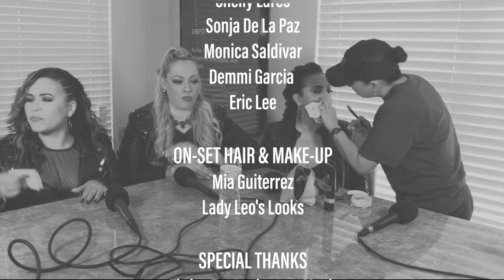On The Set with Shelly Lares, Demmi Garcia, Sonja De La Paz and Monica Saldivar, Nada De Ti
Podcast Host and Entertainment Correspondent, Mingo Mariano visits with Shelly Lares, Demmi Garcia, Sonja De La Paz and Monica Saldivar "On the Set" of their new music video, "Nada de Ti"

Listen to our podcast on all digital platforms!